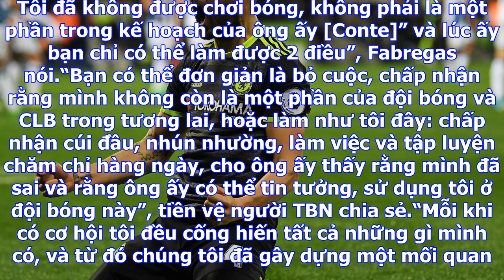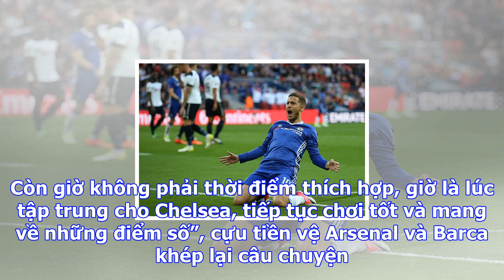Bongdaso - bóng đá số - tin tức - fabregas thừa nhận lo sợ về tương lai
Phát biểu trong buổi họp báo trước cuộc tiếp đón Atletico Madrid trong khuôn khổ Champions League, t...